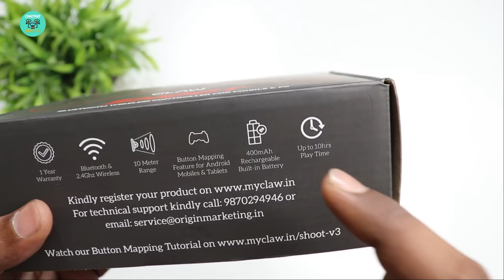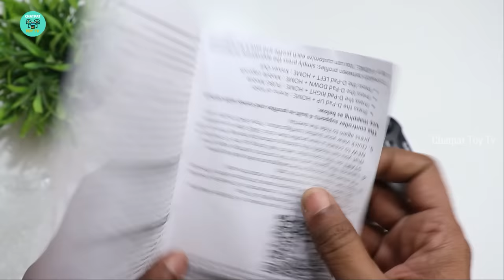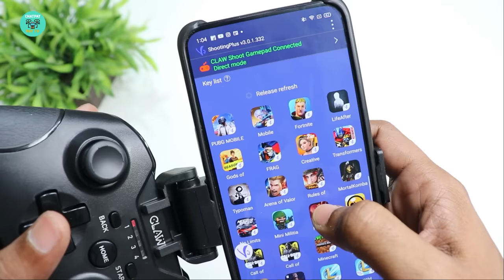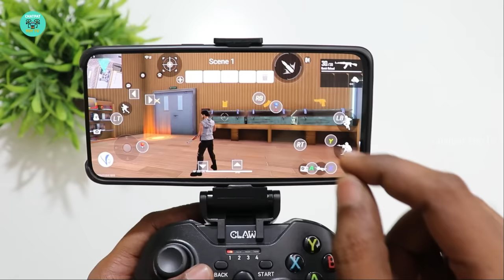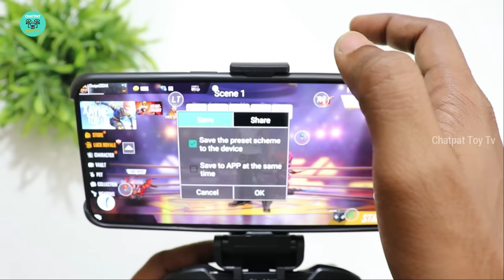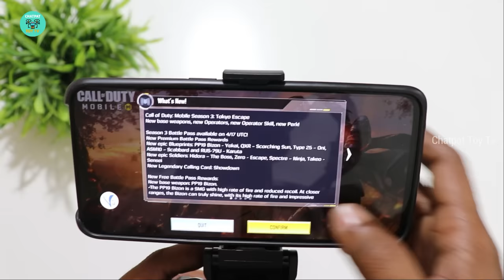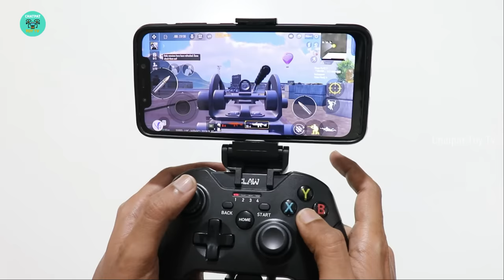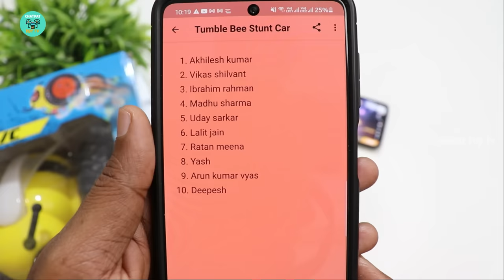Best Wireless Gamepad Controller For Mobile PC & TV - Claw Shoot - Chatpat toy tv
CLAW Shoot Bluetooth Mobile Gamepad Controller for Android Phones, Tablets & Windows PC, Laptops with Button Mapping Feature, Detachable Mobile Holder, 8 Hours Play Time & Rubberized Textured Grip

Dosto aaj ki video mai maine unbox aur review kiya hai Claw Shoot Wireless Gamepad Bluetooth controller iska yeh 3 in 1 gamepad hai isme rubberized grip dkhne ko milti hai aur dua vibration motors bhi di gayi hai

Dual Wireless Technology Supports Android & Windows] The CLAW Shoot Controller easily pairs via Bluetooth with Android Mobiles, Tablets, Smart TVs and TV box, whereas the PC mode uses the included 2.4Ghz Wireless USB dongle.
Button Mapping for Android Touchscreen Devices] Now you can play your favourite games even if they are not natively supported. Install the ‘ShootingPlus V3’ App from the Play Store and use pre-configured buttons or configure your own buttons for games like PUBG, Call of Duty, Free Fire, Fornite and many more.
Built to Game] Included in the box is a detachable smartphone bracket capable of holding mobiles between 4 to 7 inches. Get up to 8 hours of gaming with the in built-in 400mAh rechargeable battery and a wireless range of up to 10 meters (33 feet).
Well-built Layout & Buttons] The streamlined layout features rubberized textured grips along with 2 Analog sticks, 8 Way Directional D-Pad, 4 Action Buttons, 2 Triggers, 2 Shoulder Buttons and Dual Vibration Motors for PC games only.
Broad PC game support] Thanks to the dual input support (X-Input & D-Input), you can play old and new games by simply changing modes. Supports top games such as FIFA, GTA, PUBG PC, Call of Duty PC, NFS and many more.Please note that devices with Mediatek processors are not supported in 'Button Mapping Mode' & will only work in 'Standard mode' hence please check your device processor before purchasing.